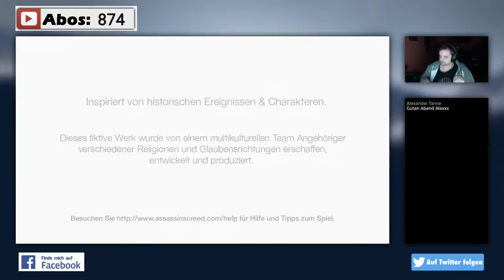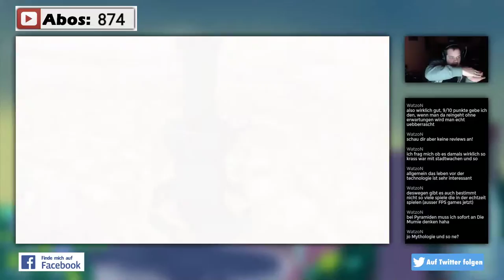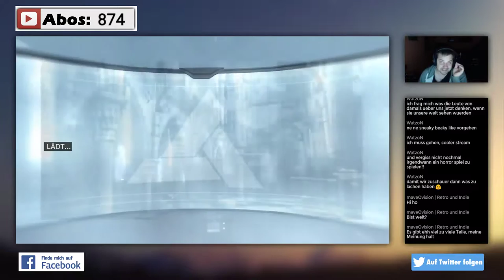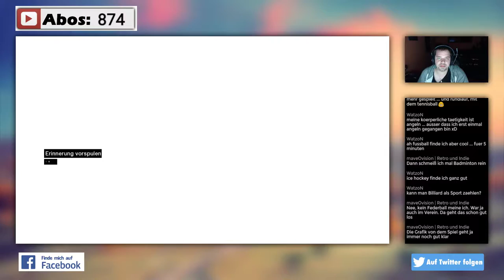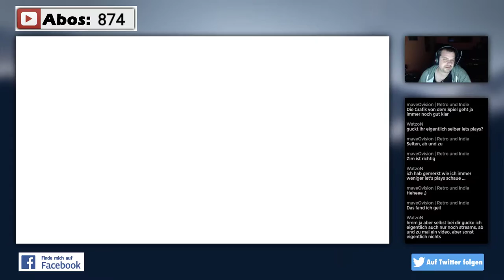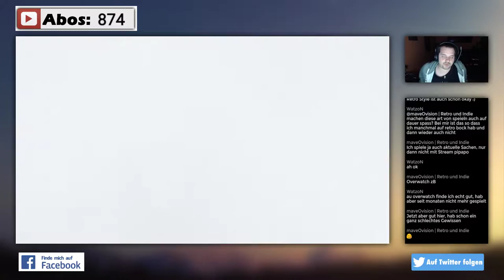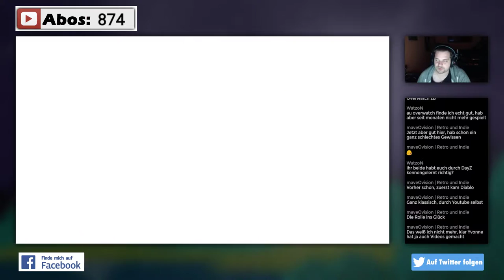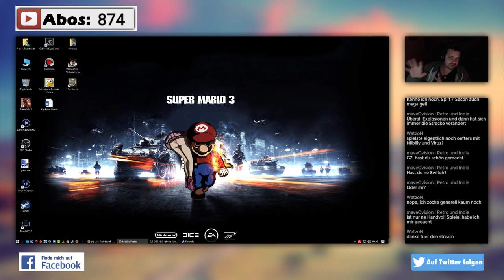Assassin’s Creed 1 - Part#03🤺⚔️ 🛡 ⚰️ Stream vom 24.04.2017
⇓⇓⇓⇓⇓⇓⇓⇓ Für mehr Infos hier klicken ⇓⇓⇓⇓⇓⇓⇓⇓

Assassin’s Creed™ ist das Action-Game der nächsten Generation aus dem Hause Ubisoft Montreal und wird das Genre neu definieren. Während andere Spiele behaupten durch noch beeindruckendere Grafik und Physikeffekte 'next-gen' zu sein, verbindet Assassin’s Creed Technologie, Spieldesign, Spielmotiv und Emotionen in eine Welt, in der Sie ein Komplize des Chaos sind und zu einem verwundbaren, jedoch äußerst mächtigen Zünglein an der Waage der Geschichte werden.
Wir schreiben das Jahr 1191 AD. Der Dritte Kreuzzug spaltet das Heilige Land. Sie, Altair, beabsichtigen die Feindseligkeiten auf beiden Seiten des Konflikts einzudämmen.
Sie sind ein Assassine, ein verdeckt operierender Kämpfer, gefürchtet für Ihre Schonungslosigkeit. Ihre Taten stürzen Ihre unmittelbare Umwelt in heilloses Chaos und Ihr Tun und Schaffen wird die Ereignisse dieser historischen Periode maßgeblich beeinflussen.
Werden Sie zum Assassine - Meistern Sie die notwendigen Fähigkeiten, Taktiken und Waffen eines der historisch blutigsten und ruchlosesten Geheimbundes perfektionierter Kämpfer. Planen Sie Ihre Angriffe sorgfältig, schlagen Sie gnadenlos zu und fliehen Sie entlang Ihrer Fluchtroute.
Erleben Sie exklusiven PC Inhalt - Vier Untersuchungsmissionen exklusiv für den PC warten auf Sie, inklusive der 'Rooftop Race Herausforderung', einem Rennen zu einem bestimmten Unterschlupf und die 'Archer Stealth Assassination Herausforderung', in der Spieler alle Bogenschützen ausschalten müssen.
Realistische und reagierende Umwelt - In dieser detailreichen und atemberaubenden Welt haben alle Taten Konsequenzen. Die Mengen reagieren auf all Ihre Schritte und werden Sie auf Ihren Missionen entweder hindern oder Ihnen Schutz bieten.
Action mit einer noch nie dagewesenen Freiheit – Eliminieren Sie Ihre Ziele wo, wann und vor allem wie Sie wollen. Verfolgen Sie Ihre Ziele durch detailreiche, historisch akkurate, offene Umwelten. Klettern Sie an Häuserfassaden hinauf, nutzen Sie Pferde, nehmen Sie in Menschenmengen Deckung und erledigen Sie Ihr Ziel, koste es, was es wolle.
Durchleben Sie dieses epische Zeitalter der Kreuzzüge - Assassin’s Creed bietet Ihnen hautnah und äußerst realistisch das historische Heilige Land des 12. Jahrhunderts - lebensechte Grafik und Atmosphäre und all die kleinen, aber feinen, Nuancen einer lebendigen Welt.
Intensivste Action mit geschichtlichen Wurzeln - Flüssige und präzise Animationen paaren sich mit Action der Superlative. Bedienen Sie sich aus einem Arsenal mittelalterlicher Waffen und bezwingen Sie Ihre Feinde in realistischen Schwertgefechten.
Ein Spielerlebnis der nächsten Generation - Die patentierte Engine dieses Spiels wurde extra für Konsolenspiele der nächsten Generation entwickelt und bietet lebendiges Spieldesign mit offenen Verlauf, intuitiver Steuerung und realistischen Interaktionen mit der Umwelt, sowie ein flüssiges, exaktes Kampfsystem.